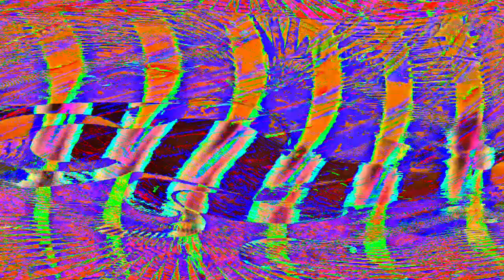Movie 24 06 01 10h34m04s